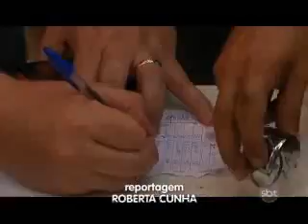3ºBLOCO SBT ESPORTES 280812